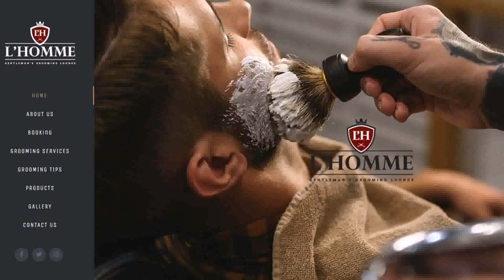Home Design Company London (see description)